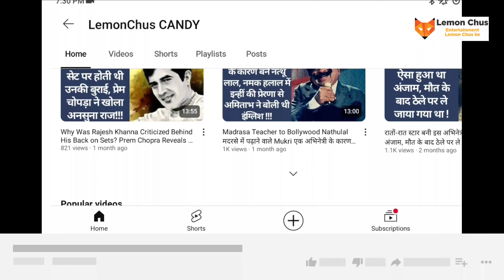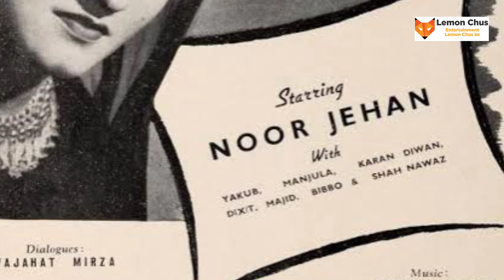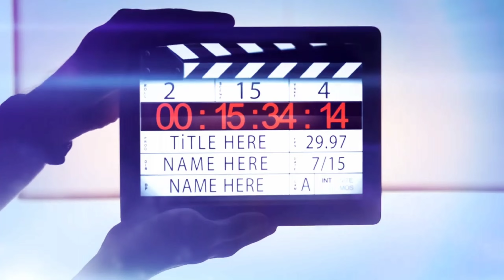नूरजहां: मोहब्बत, करियर और विवादों की कहानी | जानें पाकिस्तानी क्रिकेटर से जुड़े किस्से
मशहूर गायिका नूरजहां की मोहक आवाज़ और खूबसूरती पर कई नामी हस्तियां फिदा थीं, जिनमें अभिनेता, राजनेता और खेल जगत की हस्तियां भी शामिल थीं। इसी कड़ी में पाकिस्तान के एक प्रसिद्ध क्रिकेटर, नज़र मोहम्मद, उनके इश्क में ऐसा खोए कि अपनी जिंदगी और करियर तक दांव पर लगा बैठे। बताया जाता है कि एक बार नज़र मोहम्मद चोरी-छुपे नूरजहां से मिलने उनके घर पहुंचे, लेकिन अचानक नूरजहां के पति की दस्तक पर उन्हें दूसरी मंजिल से छलांग लगानी पड़ी। इस घटना ने उनके करियर को भारी नुकसान पहुंचाया। जानिए इस दिलचस्प अफसाने की पूरी कहानी।